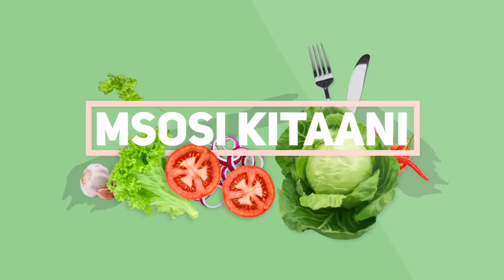MSOSI KITAANI CHEF DAN EATV PEKEE